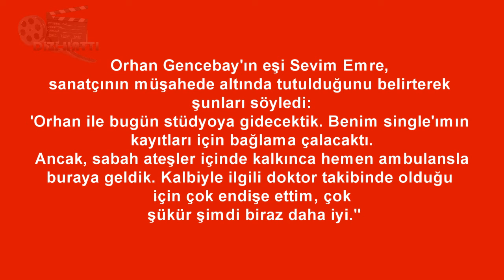Orhan Gencebay hastaneye kaldırıldı